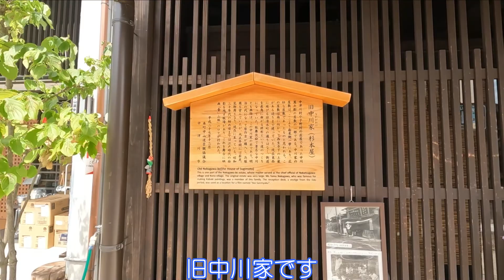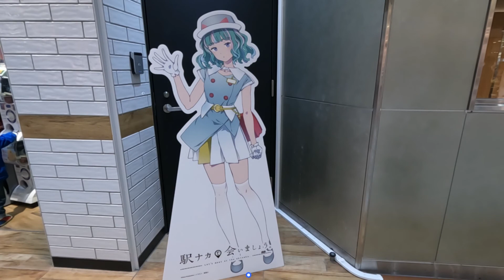【岐阜県中津川市】中津川宿でのんびり散策しました【中山道】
岐阜県中津川市の中津川宿に行きました。
中山道の45番目の宿場でした。
今はきれいに整備されて散策スポットになっています。